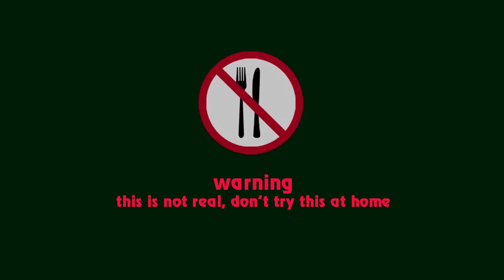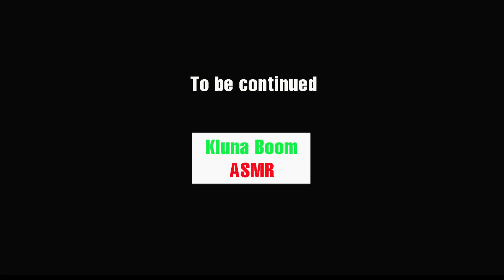Eating color Glue | Kluna Tik Style Dinner #42 | ASMR eating sounds no talk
Hello Fan And Best Friends
➜ Hi, I'm Kluna Boom ASMR and together with my venus flytrap (Name : BOOM ) we eat funny/absurd meals like: Hulk, soap and much more!
➜ WARNING: Eating is NOT real, DON'T try this at home!
➜ Give me an idea to make more videos more appealing.